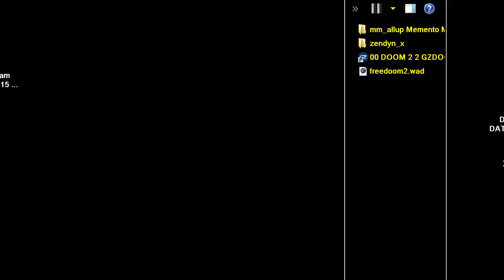DOOM MOD mm allup Memento Mori I 1 updated version! By VARIOUS MAP 12